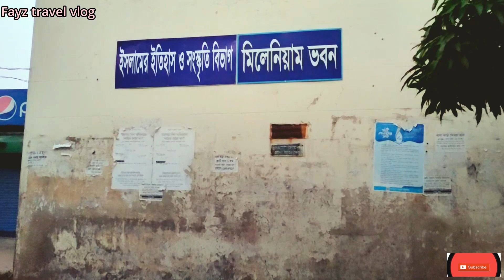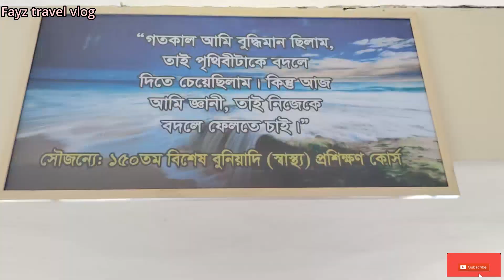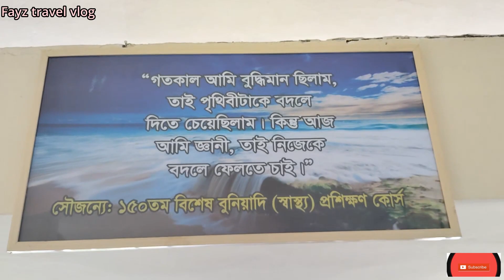কুমিল্লা ভিক্টোরিয়া সরকারি কলেজের ইসলামের ইতিহাস ও সাংস্কৃতি বিভাগের ১ম পুনর্মিলনী অনুষ্ঠান ২০২৩।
Victory College
কুমিল্লা ভিক্টোরিয়া সরকারি কলেজের ইসলামের ইতিহাস ও সাংস্কৃতি বিভাগের ১ম পুনর্মিলনী ও রজতজয়ন্তী অনুষ্ঠান ২০২৩